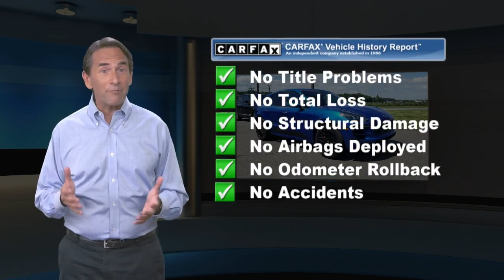Used 2017 Porsche Macan GTS, Princeton, NJ LR14466P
HOME SERVICES AVAILABLE!!! *Video Walkarounds *Home Test Drives *Your Dream Car Delivered, ONE OWNER, CLEAN CARFAX/NO ACCIDENTS REPORTED, REMAINDER OF FACTORY WARRANTY, BLUETOOTH/HANDS FREE CELL PHONE, NAVIGATION, MOONROOF, ALL WHEEL DRIVE, HEATED SEATS, 2 SETS OF KEYS, 14-Way Power Seats, Automatically Dimming Inside Rearview Mirror, Automatically Dimming Outside Mirrors, BOSE Surround Sound System, Carbon Fiber Interior Package, Carbon Fiber Side Blades, Front Seat Ventilation, Heated Front & Rear Seats, Instrument Dials in Garnet Red, Lane Keep Assist (LKA) & Lane Change Assist (LCA), Memory Package, Panoramic Roof System, Porsche Entry & Drive, Premium Package Plus. 2017 Porsche Macan GTS AWD 7-Speed Porsche Doppelkupplung (PDK) 3.0L V6 Sapphire Blue MetallicRecent Arrival! Odometer is 18407 miles below market average!Land Rover Princeton opened its doors to the community August of 1996. We offer a relaxed approach to vehicle shopping. We have committed ourselves to servicing customers and their needs to the fullest of standards. Our family in both sales and service have created a welcoming feel that has helped gain the attention of many. Land Rover Dealer in Princeton NJ has been recognized year after year for its outstanding customer satisfaction scores, which has always made us proud. It is you, our clients who continuously compliment the way we provide for your Automotive needs. A stress free, zero pressure environment is how we like to make you feel at home while shopping for Land Rover SUV and Range Rover trucks, or servicing your Land Rover vehicle. We are fully authorized Land Rover Range Rover service and parts center servicing customers in Princeton, NJ, Central Jersey, Mercer County. We hope you find our website as personal and casual as an in person visit. Thank you,

[RLVID:1617:09619f0e3169de10:21b16d9899a2e0df:1]